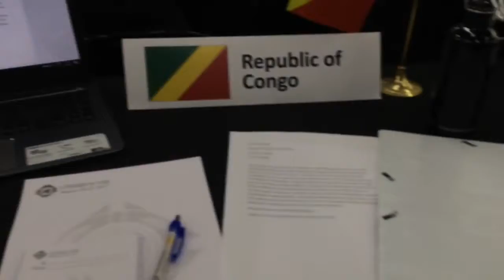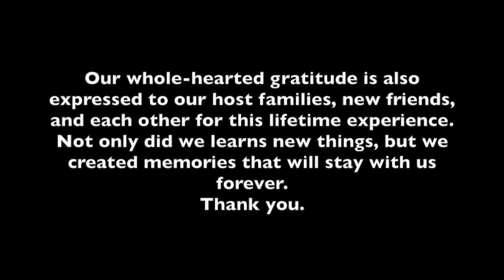International School of Helsingborg - CISSMUN VIII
The International School of Helsingborg at Concordia International School of Shanghai 8th Annual Model United Nations Conference. What an experience.